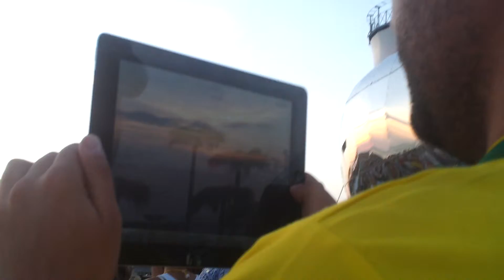Казантип 2012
сан-сет